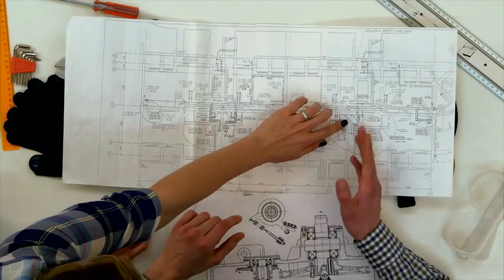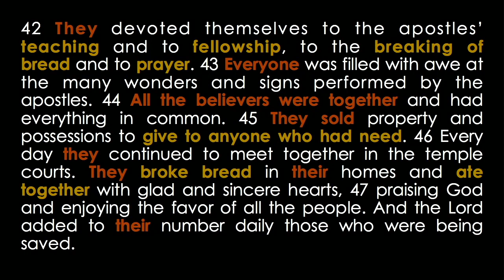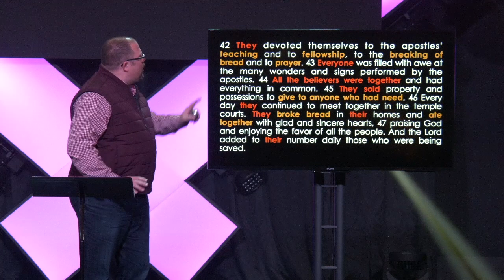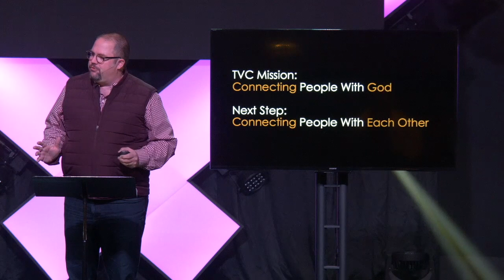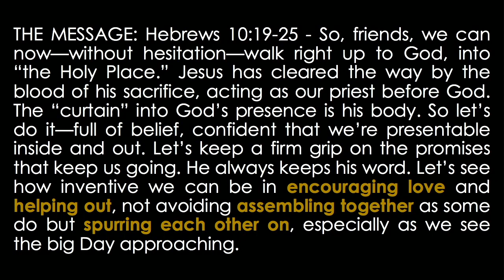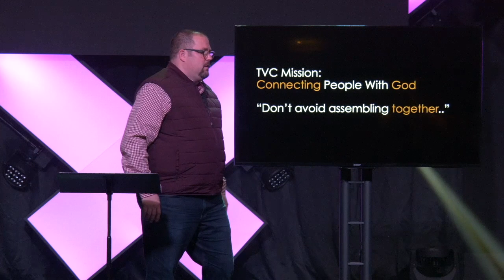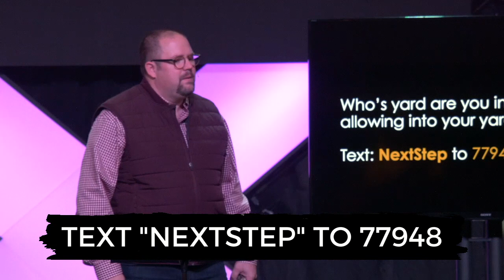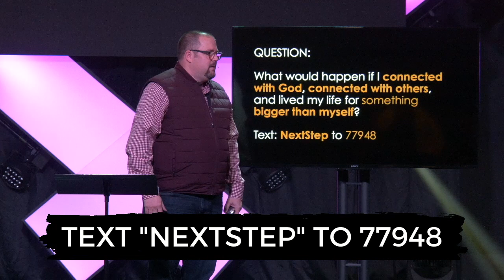How Stuff Works #2 - Dan Quagliata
Here at TVC everything we do comes down to connecting people with God.  We believe that two of the most powerful and effective ways that happens is when we connect to each other and give ourselves to something that’s bigger than ourselves.  This week, we’ll unpack the power of connecting and serving.